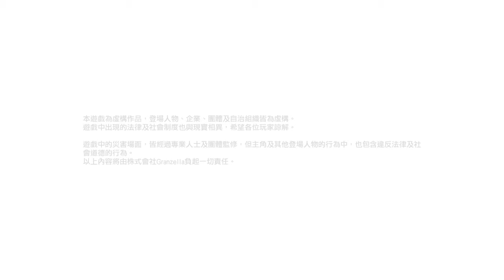絕體絕命都市4Plus 夏日回憶_20210212234123